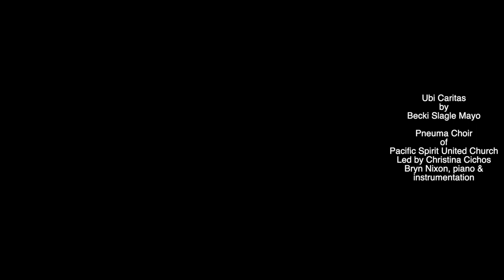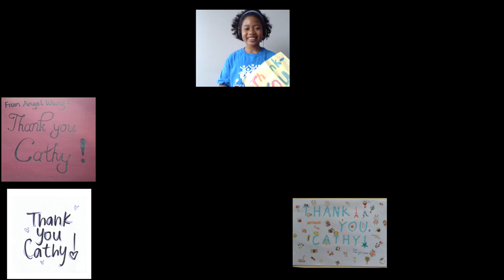Ubi Caritas - by Becki Slagle Mayo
Pneuma Choir
of
Pacific Spirit United Church
Led by Christina Cichos
Bryn Nixon, piano & instrumentation

Ubi Caritas Deus ibi est.
Where there is charity and love, God is there.

We have gathered in this place, joining hearts in love and praise. Giving thanks to God above. We go out to serve in love.

Where there is charity and love, God is always there.